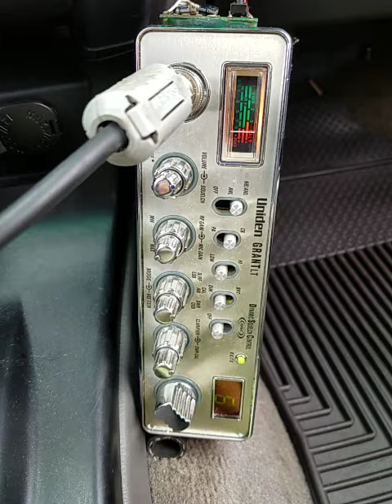04-19-2018 ModSqd 625CA Kool1Barbados